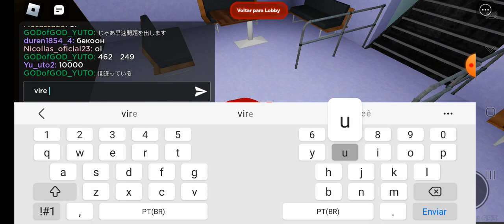Garten of BanBan Roleplay New Update Captan Flindles